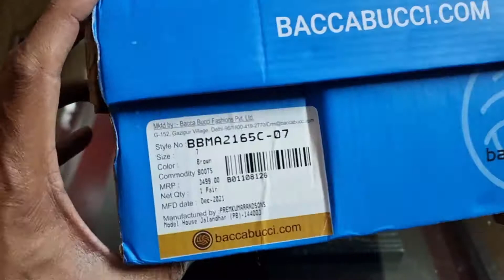Bacca Bucci Riding Shoes | Water Proof | Snow Boots | High Ankle | Good Quality👍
Made in high quality artificial fluff, Elastic wearable upper, Mild waterproof exterior, breathable material which can keep feet all-day dry meanwhile provide with great comfort.
Ankle-high cold-weather boots seam-sealed let you enjoy a new soft and warm wearing experience, perfect for winter.

High traction anti-slip rubber outsole for optimal grip in wet or steep conditions and other terrains.

Anti-slip Sole and durable sole let you hike with steady and easiness, providing great grip on the ground.

Suitable for various outdoor activities in cold winter, daily walking, work, shopping, hiking, trekking, travelling, camping, climb and trip outdoor sport. So easy to enjoy outdoor fun.

ADDITIONAL INFORMATION:-

Manufacturer:-
Bacca Bucci Fashions Pvt Ltd G-152 Gazipur Village Delhi 110096, Bacca Bucci Fashions Pvt Ltd G-152 Gazipur Village Delhi 110096